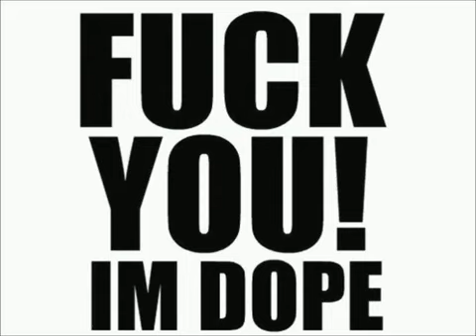John Hart Ft Iamsu! - Who Booty